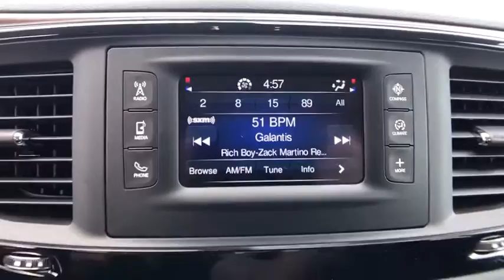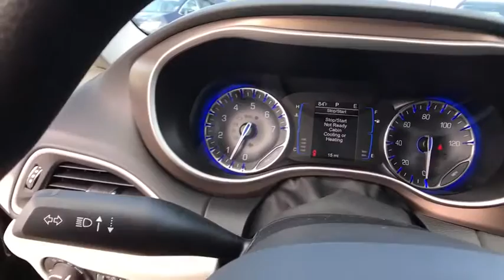2017 Chrysler Pacifica Orlando, Deltona, Sanford, Oviedo, Winter Park, FL R722813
2017 Chrysler Pacifica